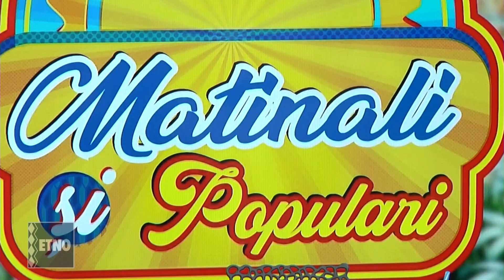Matinali si populari 05.06.2024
Matinali si populari  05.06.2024  cu Lavinia Furtuna si Mihalis Dumitrache.

ATENTIE !